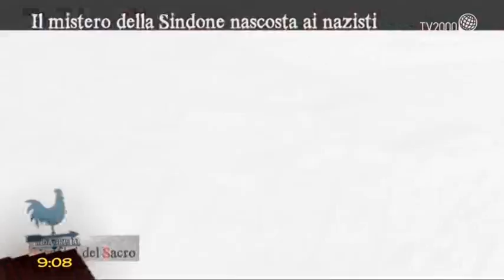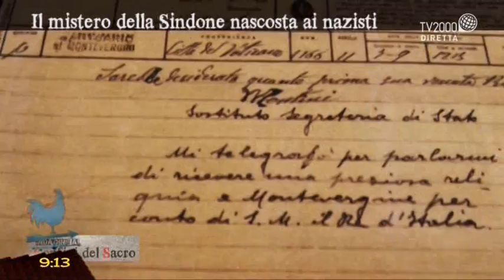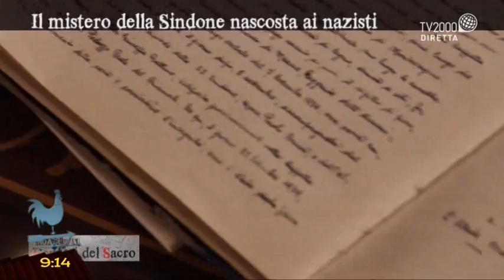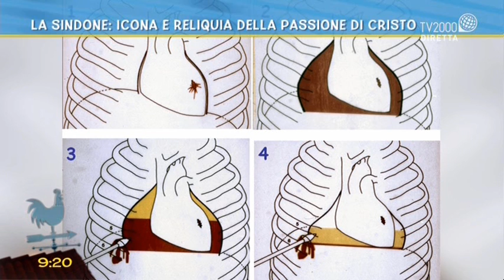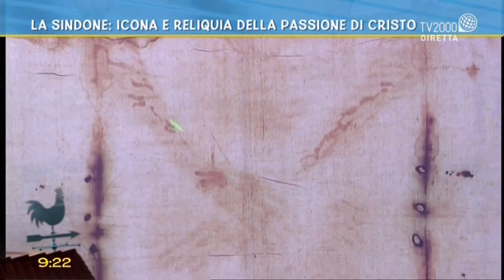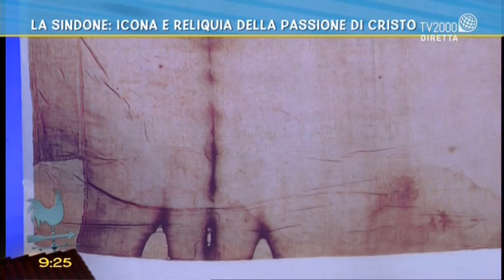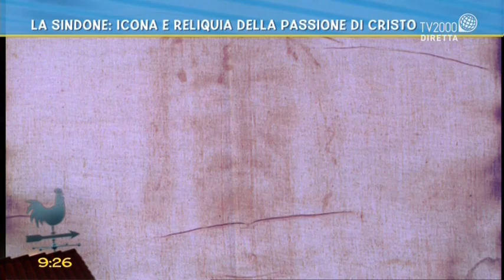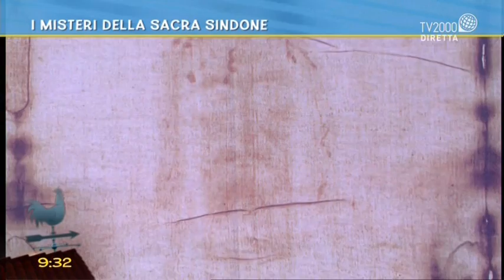La Sindone: icona e reliquia della passione di Cristo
In studio a Bel tempo si spera una riproduzione della sacra Sindone, insieme a David Murgia e alla Sindonologa Emanuela Marinelli